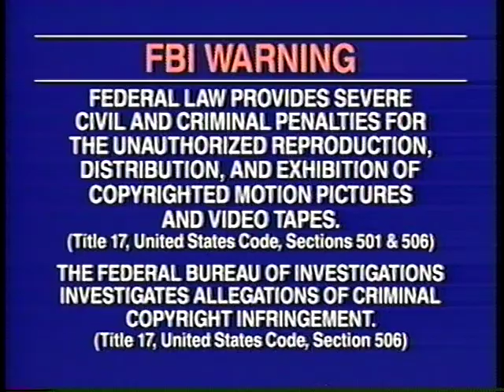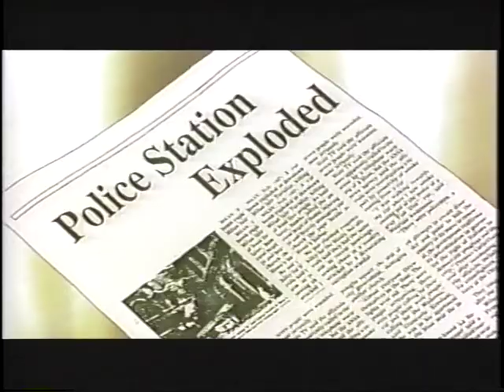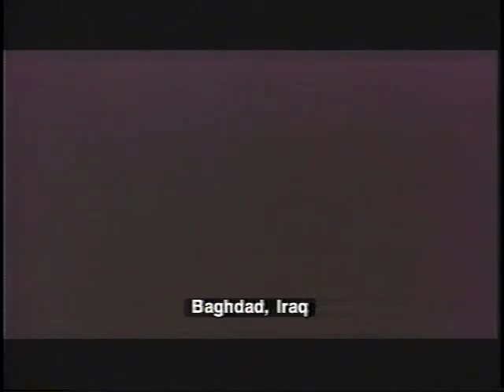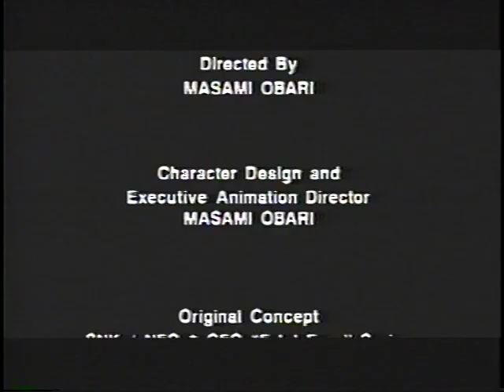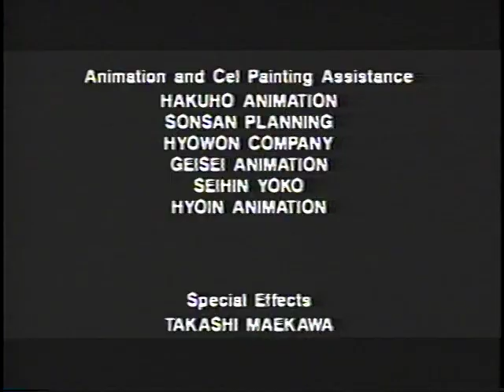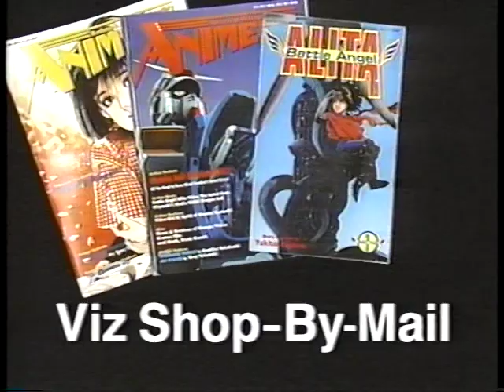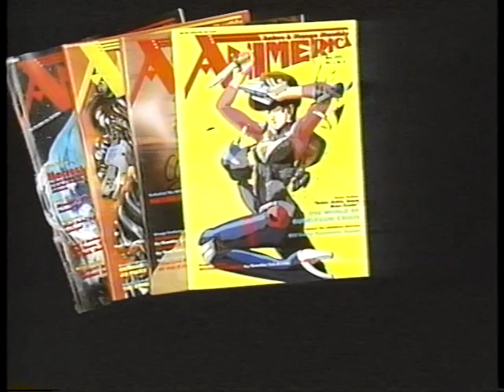Fatal Fury The Motion Picture (English Dubbed) [VHS]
Viz Video VHS Release